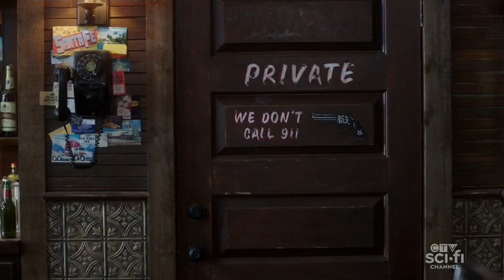Supernatural 15x07 | Last Call | Dean & Leo Fight Scene